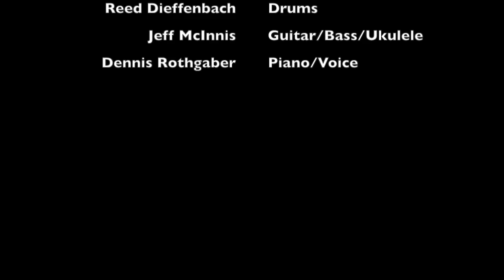Breaking the Law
"Rock the House" Concert 5/17/2014 Granite United Church, Salem, NH.